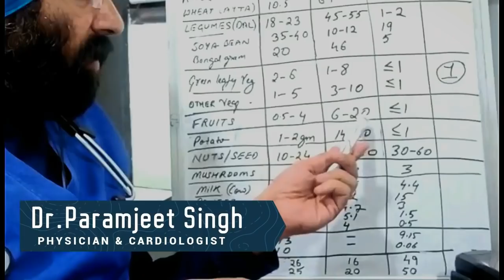New Series Teaser : SCIENCE of NUTRITION (SON) - Full Video on New Channel | Link in Descriptn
* 1 year in Medical ICU.
* 1 year in Emergency & Casualty.
* 3 months each in Surgery, Neurology, Pediatrics and Family medicine.

For Personal Consult (Call for Apt : 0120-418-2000) :
* HEALTH & HEART CLINIC - 257 Shakti Khand 4 Indirapuram GZB UP DelhiNCR
* YASHODA HOSPITAL NEHRU NAGAR GZB

Thanks & Regards
Dr.PARAMJEET SINGH
Physician & Cardiologist